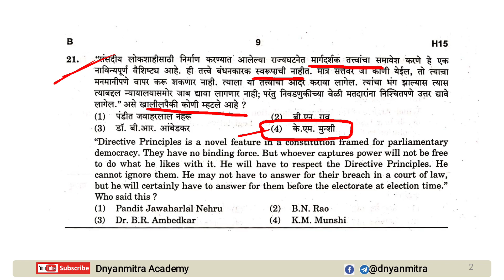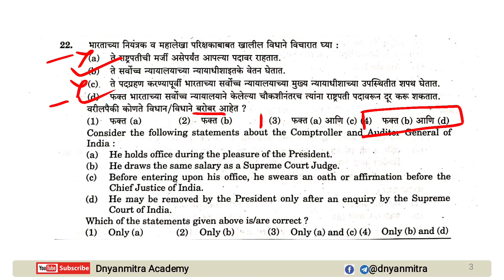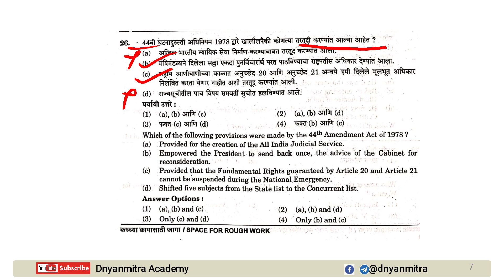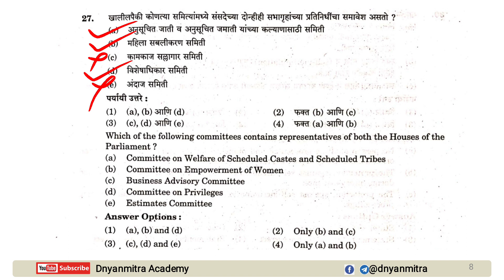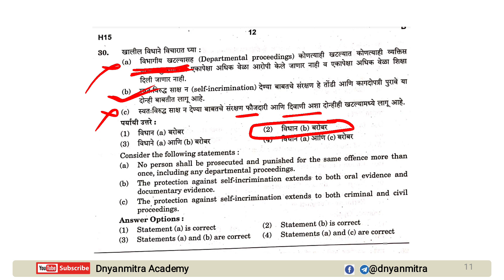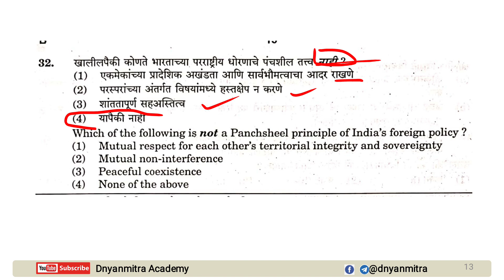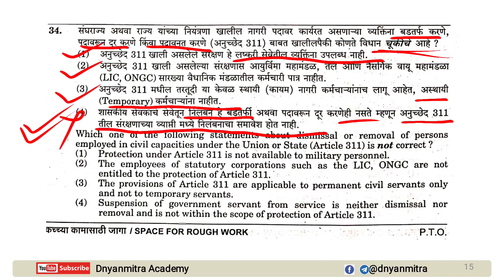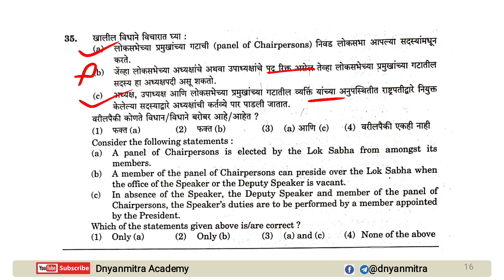MPSC PRELIM 21 August 2022 Answer Key | Part-3 Polity | राज्यसेवा पूर्व 2022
In this video I have provided answer key for MPSC PRELIM Exam conducted on 21 August 2022. 20 questions of polity are discussed in this video and remaining answer key will be discussed in subsequent video.

MPSC Pre 2022, राज्यसेवा पूर्व 2022.

MPSC Group C Exam preparation Free Online Batch

MPSC Group C Combine Exam 2021 is planned on 3 April 2022.

स्पर्धा परीक्षांसाठीचे सर्व अपडेट्स, सरकारी नोकरीच्या जाहिराती, स्टडी मटेरियल फ्री व्हिडिओ लेक्चर्स यासाठी टेलिग्राम चॅनेल

पुणे जिल्हा मध्यवर्ती बँक भरती PDCC BANK EXAM तयारीसाठी टेलिग्राम चॅनेल

This Video includes below details for MPSC Group C Exam preparation.

mpsc group c strategy
mpsc group c study plan
mpsc gat k
mpsc gat k syllabus 2019
mpsc gat k syllabus in marathi
mpsc gat b form kaise bhare
mpsc gat b answer key 2020
mpsc technical assistant eligibility
mpsc technical assistant syllabus
mpsc technical assistant question paper
Mpsc industry inspector
Mpsc industry inspector syllabus
Mpsc industry inspector salary
mpsc group c lectures
mpsc group c free online batch
mpsc group c polity
mpsc group c history
mpsc group c science
mpsc group c geography
mpsc group c csat
mpsc group c buddhimatta
mpsc group c current affairs
mpsc group c economics
mpsc group c maths